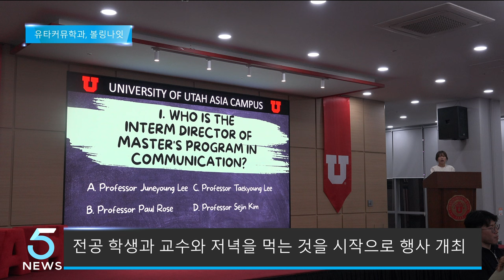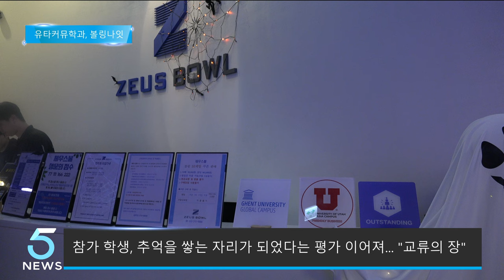유타대학교 커뮤니케이션학과, 친목 도모형 볼링 나잇 행사 주최